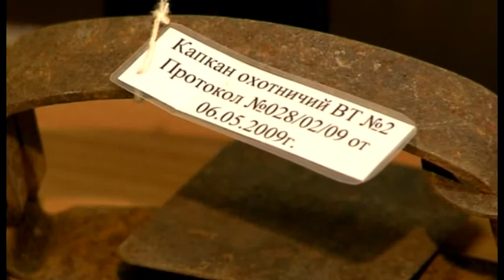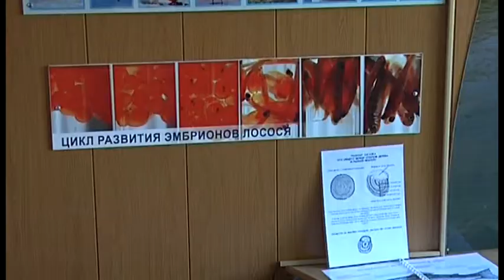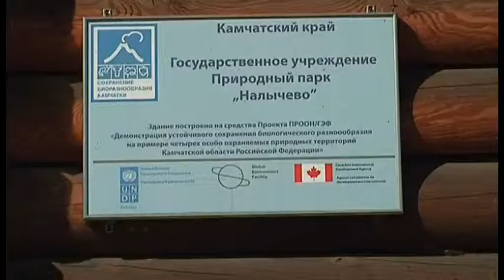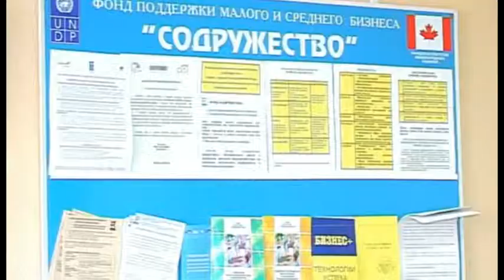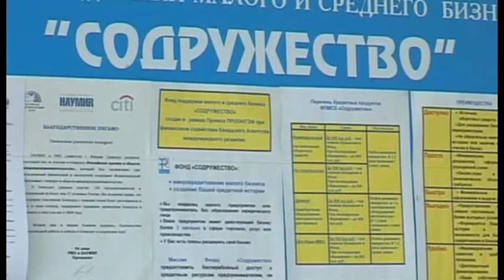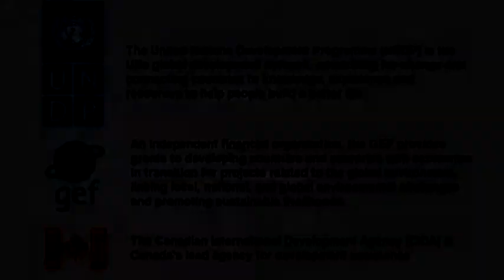UNDP Russia Project in Kamchatka